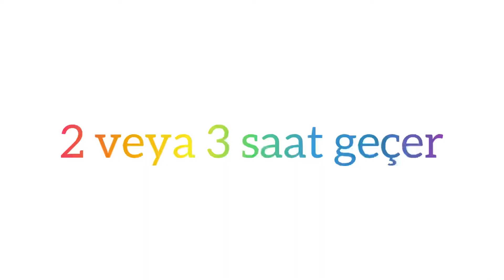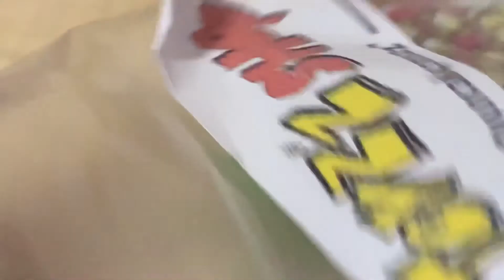AH ÖDEVİM 😱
Arkadaşlar yeni videom karşınızda ama lütfen videodaki uyarıyı güzel dinleyin bu benim için çok önemli

🤩BİLGİLER🤩
1. 500 abonede ismimi söyleyeceğim
2. 1000 abonede yüzümü göstereceğim

🦄İNSTAGRAMIM🦄
Arkadaşlar instagramda çok eylenceli şeyler yapıyoruz siz de bu eğlenceye katılın

🍪AÇIKLAMA🍪
Arkadaşlar biri yani benim kuzenim benim minişlerim videolarımı tüm minişlerle ilgili her şeyimi çalıyor arkadaşlar bir de 10 abone olduk çok teşekür ederim 50 abonede sizin herhangi bir istediniz video çekeceğim yine çok teşekkür ederim